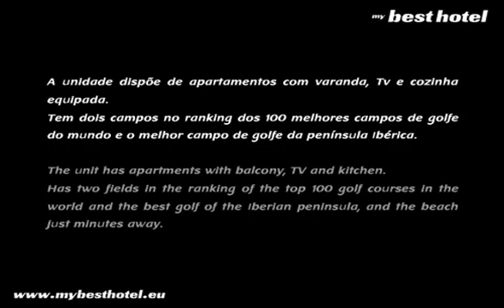Clube Maria Luisa Albufeira - Hotéis Algarve - Hotels in Algarve Portugal